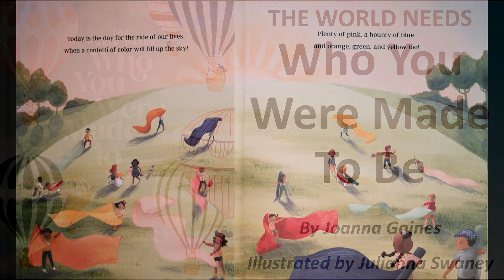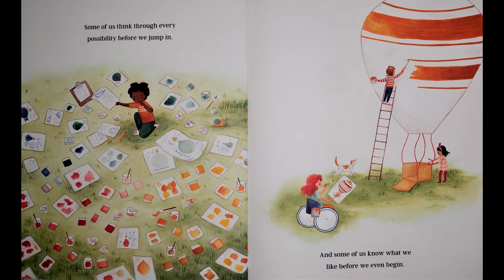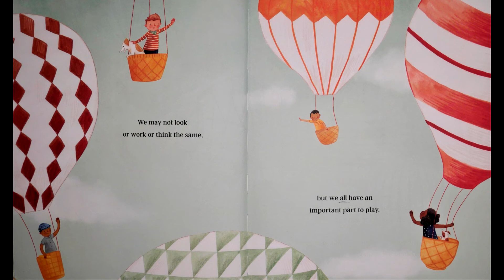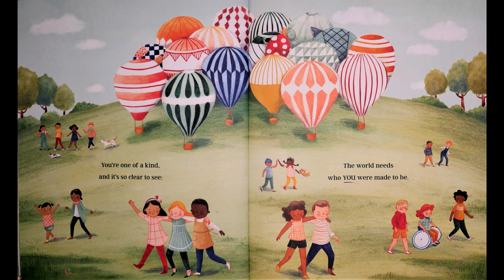MAMA READS: The World Needs Who You Were Made To Be by Joanna Gaines - Illustrator Julianna Swaney